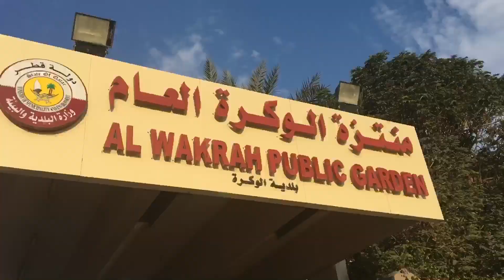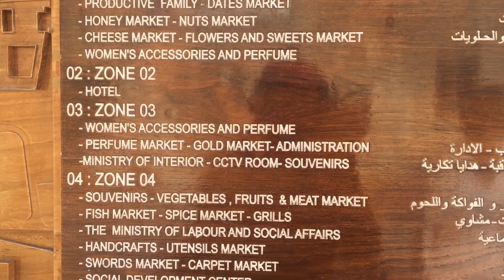AtLast I Did It - Morning Mini Hike - Wakra Souq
Finally I did It! Its been always my dream to wake up early and visit Souq Wakrah. Its so nice to take a moment with nature away from the city life and appreciates God’s Creation.

If you are still reading You are Awesome!
Vlog#13